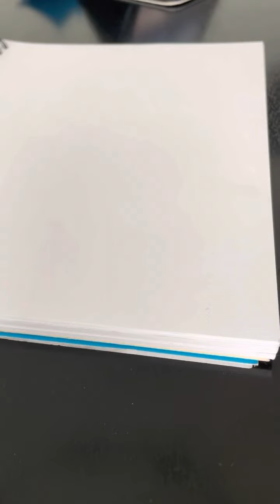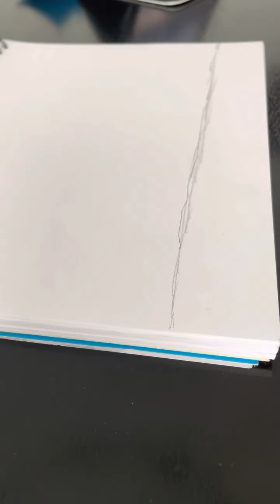How to draw a house